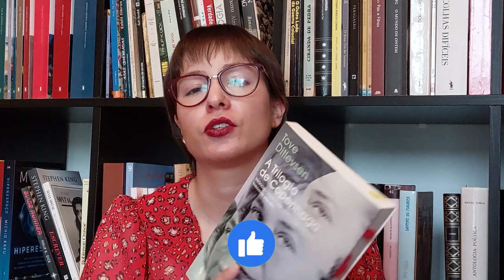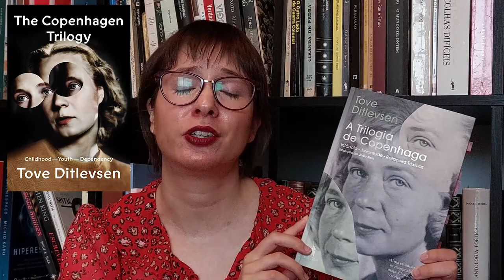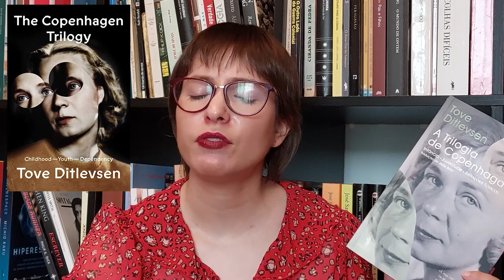The Copenhagen Trilogy by Tove Ditlevsen | Books & Doodles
Hi guys!
This is my review of the book The Copenhagen Trilogy, containing Childhood, Youth and Dependency by Tove Ditlevsen. This is my May book for the challenge 12 books for 12 months 2023. Hope you enjoy!

👉Equipment and edition:
- Samsung A52s
- kdenlive